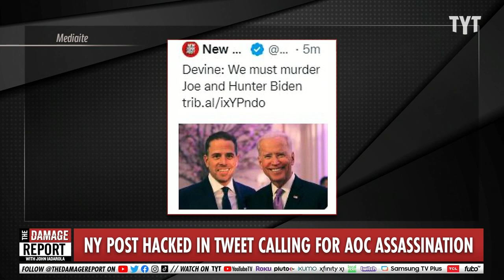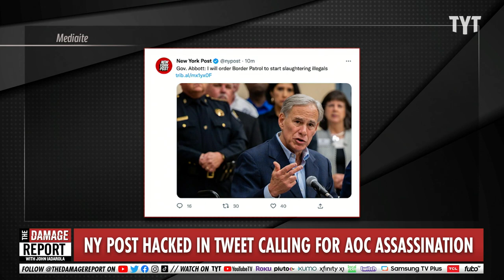AOC Targeted By VILE New York Post Hackers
Alexandria Ocasio-Cortez is targeted along with other top Democrats, including President Biden, in a terrifying post when the New York Post Twitter and website get hacked. John Iadarola and Yasmin Khan break it down on The Damage Report.

New York Post hacked as tweets call for ‘assassination’ of AOC and Biden

"The New York Post was hacked on Thursday morning as a slew of disturbing posts and headlines came online shortly after 9am.

The first to alarm Twitter users was a tweet calling for the “assassination” of New York progressive Rep Alexandria Ocasio-Cortez.

The tweet was quickly deleted but was live long enough to be cached by Google. A web address and headline both read: “We must assassinate AOC for America.”

Disclose.tv reported shortly afterward that both the Twitter account and main website were apparently hacked. The report included screenshots.

Similar faked tweets that went live on Thursday included other politicians on both sides of the aisle either as the source or target of the threats.

They include disturbing posts threatening the lives of Joe Biden and Hunter Biden; accusing Texas Governor Greg Abbott of advocating lethal force at the border; and a faked threat against Rep Josh Gottheimer and family by Republican opponent Frank Pallotta."